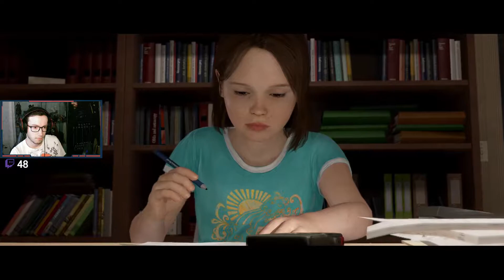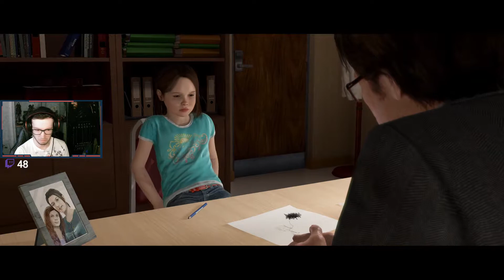Egy Szellem Barát | Beyond Two Souls 1. Rész HUN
FB Csoport: Fortnite Screenshot Showcase